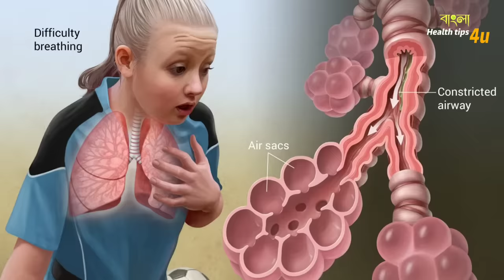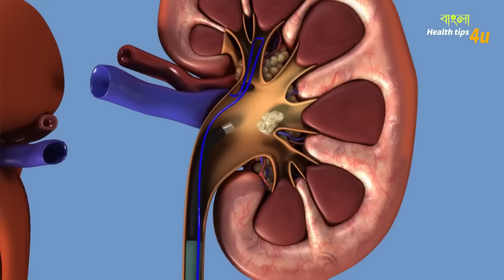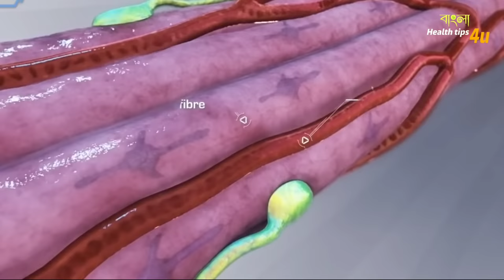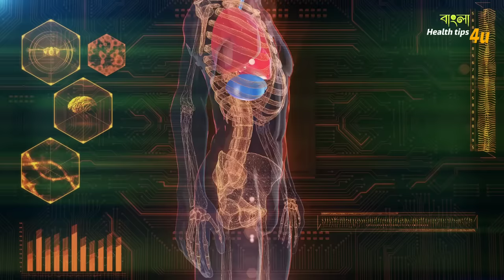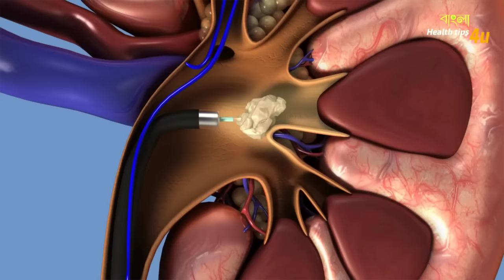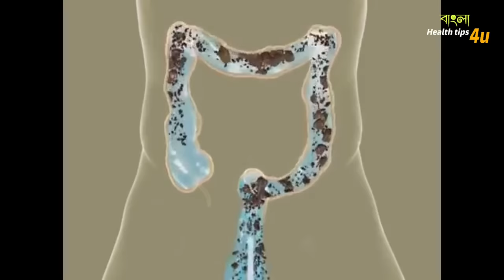এই লক্ষণ দেখলে বুঝে যাবেন আপনার কিডনির সাহায্য দরকার | What Your Urine Colour Says About Your Health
What The Color of Your Pee Says About You -
Urine has been a useful tool of diagnosis since the earliest days of medicine. It can tell a lot about what’s going on in your body, from how hydrated you are to whether you might have a urinary tract infection.

What color should urine be ?
Your urine is a mix of water, electrolytes and waste that your kidneys filter out from your blood.

When you’re healthy and hydrated, your urine should fall somewhere between colorless and the color of light straw and honey. When you don’t consume enough fluids, your urine becomes more concentrated and turns a darker yellow or amber color.

“It’s completely normal for the color of your urine to vary a little day by day,” says Dr. Bajic. “But it should stay within a certain range of yellow.”

But what about when the color changes and moves to other sections of the crayon box? First, relax: There may be a simple explanation. Certain foods, antibiotics, laxatives and dyes can temporarily turn your urine a different hue.

Of course, that attention-grabbing color may be a sign of a bigger issue, too: “If you see something really unusual, don’t just ignore it,” says Dr. Bajic.

So let’s explore what is normal and what deserves some extra attention.